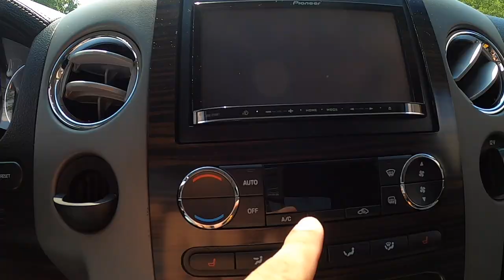AIR JORDAN 11 LOW CONCORD BRED NOBODY WANTS | MATCHING SNAPBACK PICKUP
TELL THE TRUTH...YOU WOULD HAVE RATHER SEEN THESE XI's DROP IN A HI MODEL...RIGHT???